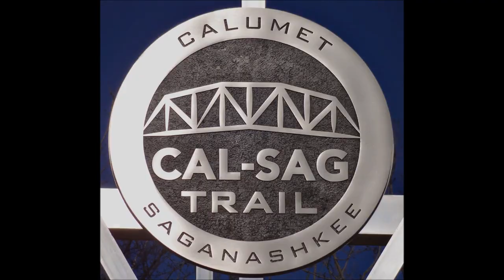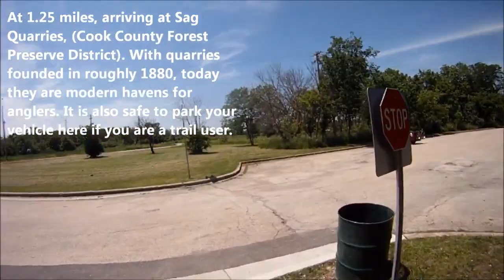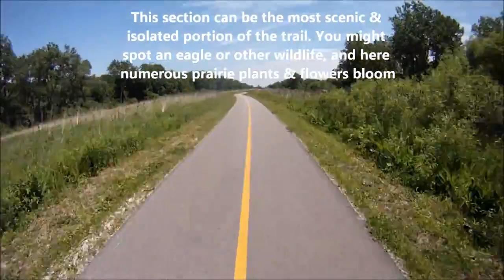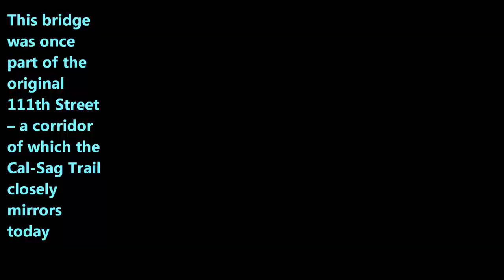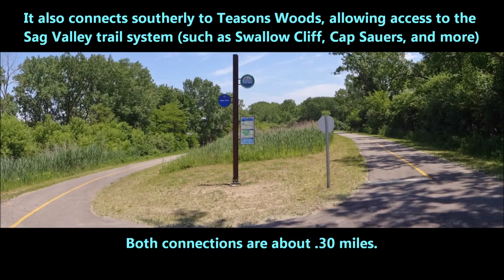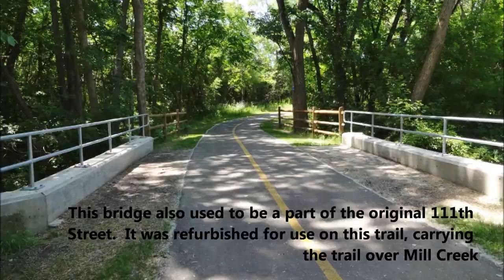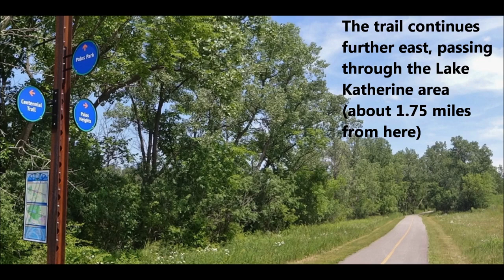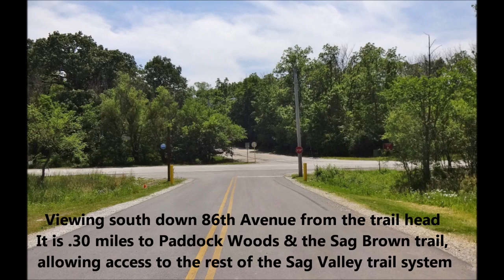The Calumet-Saganshkee Trail (Cal-Sag Trail) - Exploring Mount Forest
This journey covers the Cal-Sag Trail from Mile 0 to the 86th Avenue trailhead (approx. 7 miles). The trail continues beyond that, but this segment is nearest the Mount Forest Island. The Cal-Sag is in the Sag Valley south of the MFI and it mostly parallels the Cal-Sag Channel. This video is dated (2017?); some information, landscape, and scenery has changed since that time.